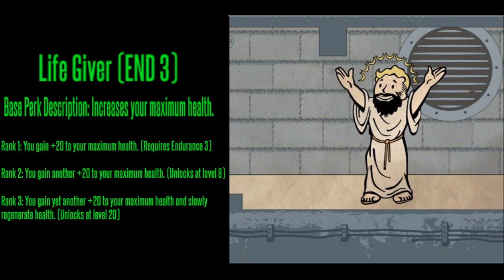Fallout 4 - Character Creation Tips #2 | SPECIAL Perks Guide | My Starting Build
Fallout 4 -  SPECIAL Perks Guide | Character Creation Tips #2 | My Starting Build. So this is how I spent my 21 Points in the beginning and why. I have much more Fallout 4 coverage coming INCLUDING over $250 worth of Fallout gear to GIVEAWAY!

Fallout 4 is a post apocalyptic role-playing game developed by Bethesda Game Studios and published by Bethesda Softworks. It is the fifth major installment in the Fallout series.

Welcome to the next-generation of open-world gaming. As the sole survivor of Vault 111, you enter a world destroyed by nuclear war. Every second is a fight for survival, and every choice is yours. Only you can rebuild and determine the fate of the Wasteland. Welcome home.